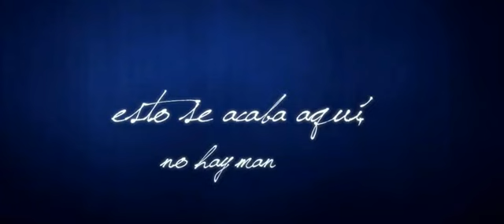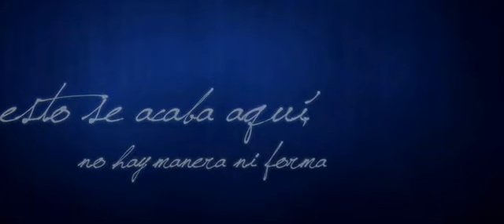Pablo Alborán con Carminho - Perdónamé